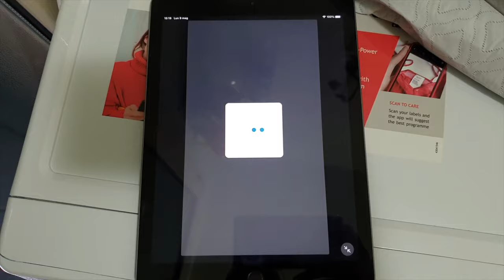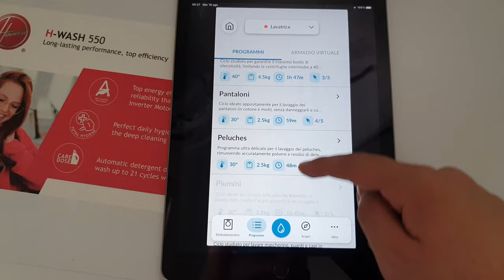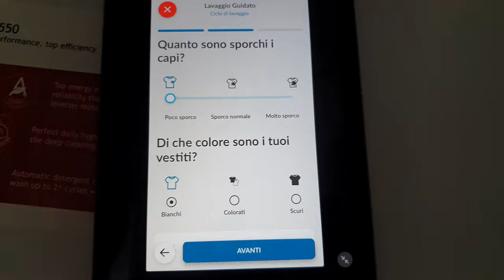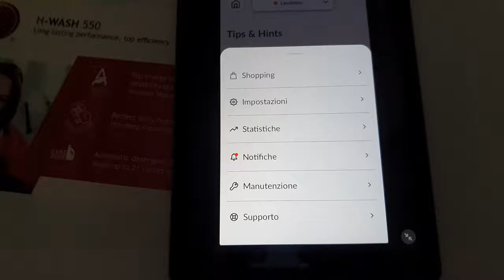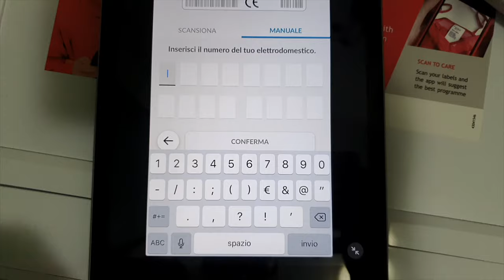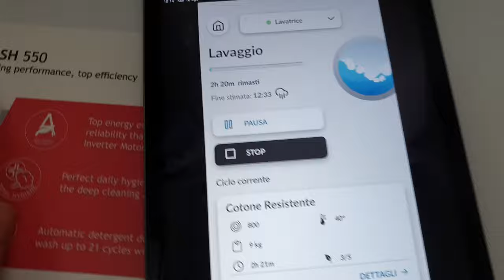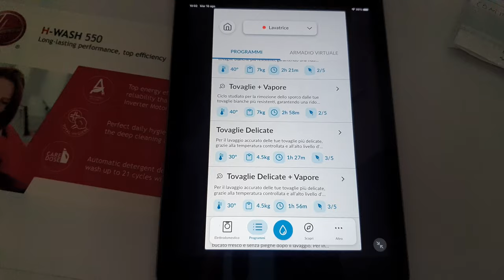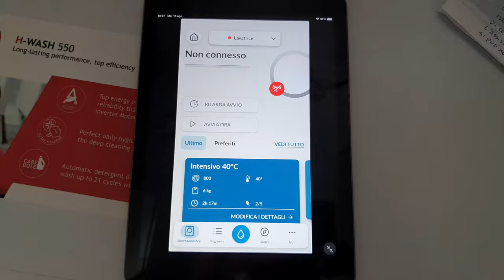Recensione App hOn di Haier - Programmi e funzionamento al Wi-Fi (Lavatrici)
Recensione completa su come funziona l'applicazione di Haier hOn.
La recensione vale solo per Lavatrici e Lavasciuga Candy, Hoover e Haier.
L'app si può scaricare sia su Apple App Store e su Google Android, su tutti i dispositivi con almeno una connettività Wi-Fi e Bluetooth 4.0.

PRO: Facile da usare, Grafica semplice ed intuitiva, Facile da configurare, Connettività veloce, Comoda, Possibilità da avvio da remoto, Tanti programmi, Ottime opzioni di lavaggio, L'app viene aggiornata costantemente, Ottimo lo smart check-up, L'area consigli utili, Assistente vocale.
CONTRO: Manca il programma di solo vapore, Mancano altre opzioni di centrifuga, Mancano alcune temperature come i 50° e 70°c, Manca l'assistente virtuale Siri di Apple, Non si può modificare il programma una volta avviata, Mancano alcuni parametri di visualizzazione consumi di acqua ed energia, Alcuni programmi possono risultare inutili.

Video: 4K@30fps
Device: Samsung G975F

00:00 Inizio della recensione
00:40 Installazione app
01:06 Accedere o creare account
01:28 Home della Lavatrice e funzionalità
03:06 Programmi di lavaggio
06:39 Altre funzionalità
09:34 Guide e Consigli
11:46 Altre impostazioni
12:49 Dettagli e statistiche lavatrice
14:29 Accoppiamento lavatrice al Wi-Fi
17:02 Dimostrazione avvio programma tramite app
18:46 Conclusione
20:15 Mancanze e limiti